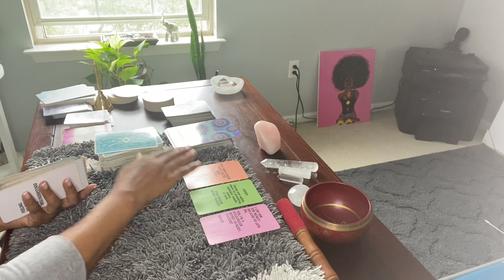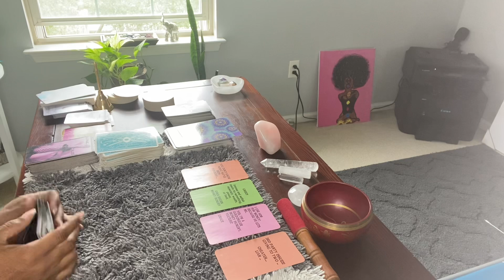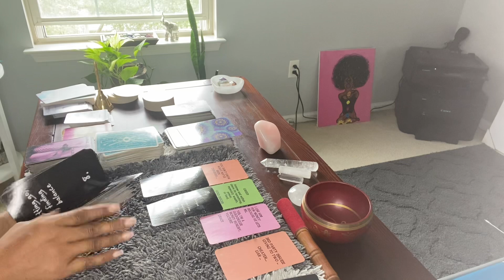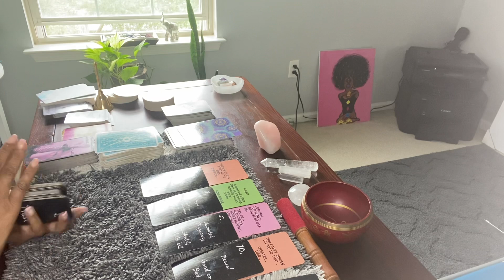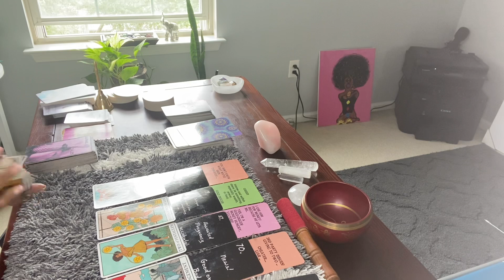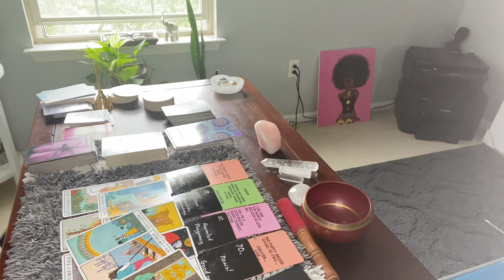TROUBLE IN PARADISE! KARMIC SAID RUN ME MY MONEY 💰 UNWANTED PREGNANCY.. GOOD OR BAD NEWS 📰